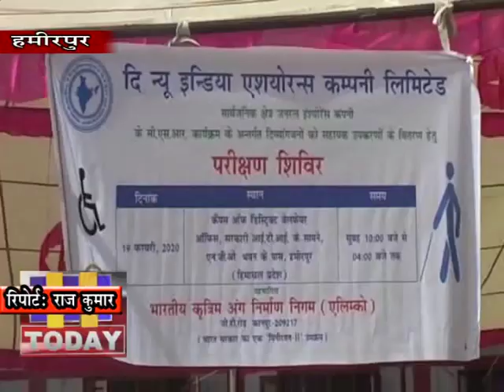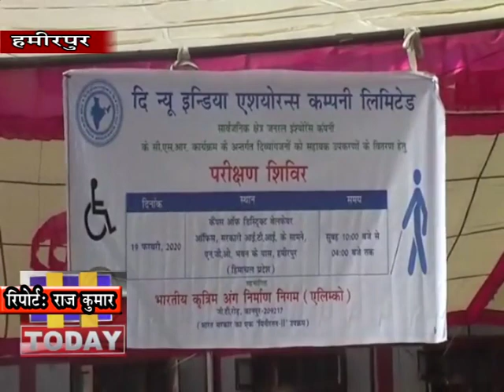19 FEB N 3 B 1_ विभिन्न उपकरणों के आवंटन हेतू विशेष परिक्षण कैम्प का आयोजन किया गया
ALIMCO production centre mohali के सहयोग से जिला कल्याण अधिकारी हमीरपुर अमरजीत डोगरा के द्वारा जिले भर के विशेष रूप से सक्षम पात्र लोगों के लिए विभिन्न उपकरणों के आवंटन हेतू विशेष परिक्षण कैम्प का आयोजन किया गया जिसमें लगभग 355 लोगों ने भाग लिया। कैम्प के दौरान  विशेष रूप से सक्ष्म पात्र लोगों के लिए कृत्रिमअंग , कान की मशीन, व्हीलचेयर, एम आर किट, वैसाखी, कैलिपर्स स्मार्टफोन, केनस्टिक, वाकिंगस्टिकस इत्यादि विभिन्न उपकरणों का परिक्षण किया गया। कैंप में 32 कानों की मशीनें, 101 व्हीलचेयर्स व ऐसे ही अन्य उपकरणों को पाने वालों की काफी भीड देखी गई।